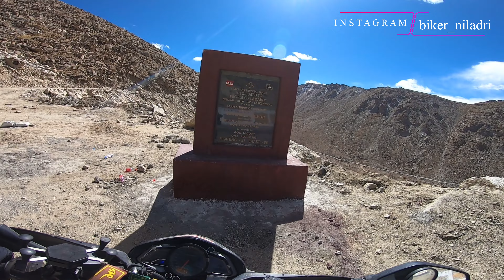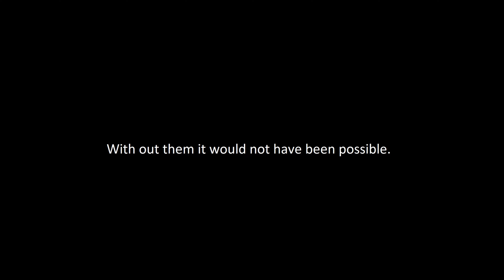I HAD TO DROP ALL MY LUGGAGE ON ROAD - Kela Pass 18,600 ft | Higher than Khardung La Pass 2022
Kela pass is at the altitude of 18,600 ft with a harsh climate and no roads. I assume I am the first biker from the Entire West Bengal to reach here with Bajaj NS 200 BS6.

                                    UPI Payments: bikerniladri@okhdfcbank

Thanks for the love and support which have made me reach the number of 100k.